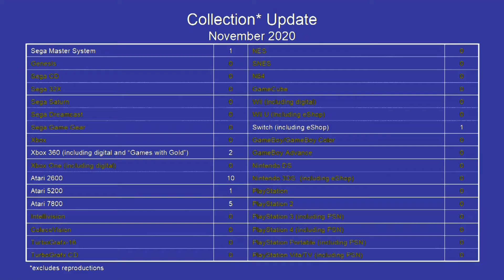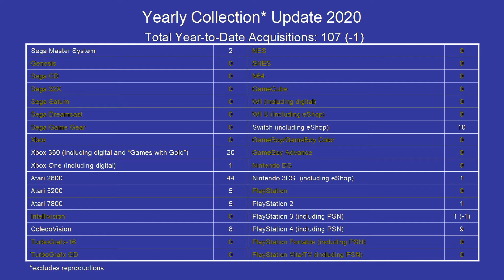Monthly Pick-Up Video: November 2020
Welcome to our November 2020 pick-up video! It's Black Friday month, so what did we get from all the sales? We've got games from retail, eBay and even some with the help from some Twitter friends. Check out the video to see what we grabbed!